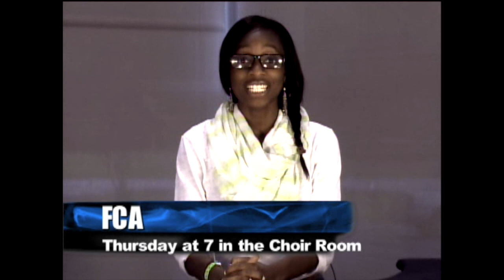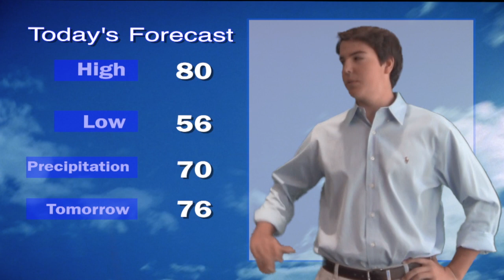AHS Today 9-18-12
Tiger TV's AHS Today